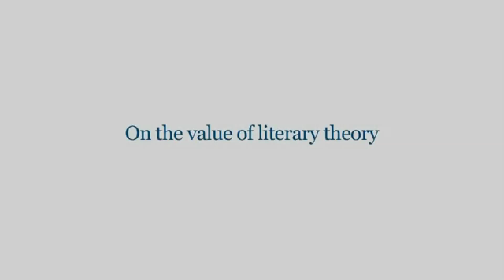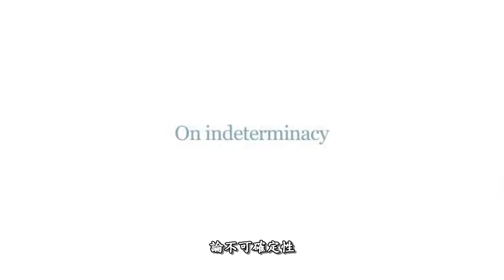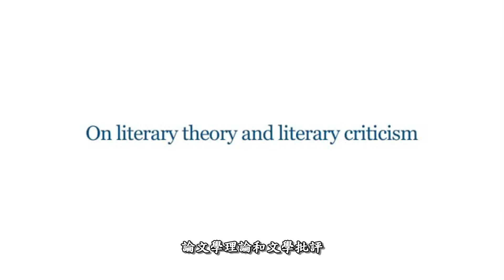Zizek Society: 伊格頓《文學事件》訪談 Terry Eagleton on "The Event of Literature"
簡介：

『英國文學理論、批評界大師伊格頓的《文學事件》是一場靜悄悄的革命：在高級和純文學理論從我們身旁無聲地僵化死去之時，文學院都被塗上一層「後現代」「後殖民「女權」「性別」「多元」的陰霾，而文學生和教授剩下的唯一工業式功能就只是找尋某種文本的閱讀來合理化巴迪歐所說「資本議會主義」的「普世價值的姿態」』

此片中文字幕來自『 齊澤克學會 』，採用CC版權，引用必須註明出處
（翻譯：黃杰；審校：唐健、陳祖光），謝謝！

英國文學理論、批評界大師伊格頓的《文學事件》是一場靜悄悄的革命：在高級和純文學理論從我們身旁無聲地僵化死去之時，文學院都被塗上一層「後現代」、「後殖民」、「女權」、「性別」、「多元」的陰霾，而文學生和教授剩下的唯一工業式功能就只是找尋某種文本的閱讀來合理化巴迪歐所說「資本議會主義」的「普世價值的姿態」。然而，現在即使是耶魯的文學生都不懂甚麼是「長短格」，也不懂甚麼是「莎劇式中間世界」（例如，以哈佛莎劇權威Marjorie Garber所說，美國有一位耶魯文學畢業的總統竟然可以沒有讀過莎劇）。從《理論之後》（2003）開始，伊格頓已經說明這個由「文學」到「文化」的轉向背後其實是受制於更大的歷史禁令，但這又是甚麼呢？這十年來，他沒有放棄衝出自己的背景，寫過以法國精神分析大師拉康為題材的倫理學巨著《他者的問題》，書中大膽的談到巴迪歐、齊澤克等人的倫理觀，這打破了英語世界的常規。也拜讀過法國理論大師朗西埃的經典反後現代之作《默言》，2012年69歲的伊格頓，已經準備好顛覆英語世界對文學的保守認知！

但他絕不是另一個你可能讀不懂的法國理論家。他可能對英美的人仇深似海：作為長期的馬克思主義者，他被學院政治批鬥得連退休金也失去；加上他跟Martin Amis和新無神論者之間多場激辯，種種原因都使他樹敵眾多。但是在《文學事件》中，他沒有單純否認自己身處的文化體制，更以歐陸哲學沒有的分析哲學角度（文學哲學、敘事學）來探討永恆的文學問題。他並沒有受制於歷史現狀，卻試圖去從事件的歷史根源和哲學思辯模式來理解當下意識形態制度的分佈整合。三十年前，伊格頓寫了一本《文學理論：一場簡介》成了那個時代文學生的「手冊」，當中隱含了很多當時他沒有發展的理論洞見。三十年後，他重拾年輕時的勇猛，繼續以馬克思主義的觀點重申當時的一句：「文學作為今天我們所認知的概念，作為一個因為歷史震盪下保存價值觀的倉庫，只是一個近代的歷史旨意，也不是人類歷史的常規。」而構成現代思維的歷史動盪背後，就孕育了我們現在所認知的世界，而「文學本身」就是這個時代才崛起的產物，這一切就是《文學事件》。

這是英語世界的《默言》，但同時超越了前者，除了是他討論更集中主題之外，也因為在最後伊格頓為我們這些在比較文學院最前線的意識形態鬥士提供了一個確實的抗爭策略。他以他個人在學術道路上的勇氣來感染讀者，把真正的文學研究提升到確實的哲學水平，探討精神分析、意識形態分析的中心價值。他希望大家可以激進地重新認知過去的文學理論的時代的同時，也立足於一個真正可以改變知性體制的再一次《文學事件》。